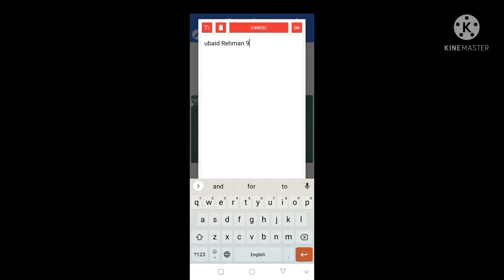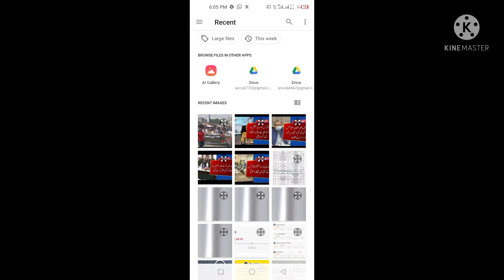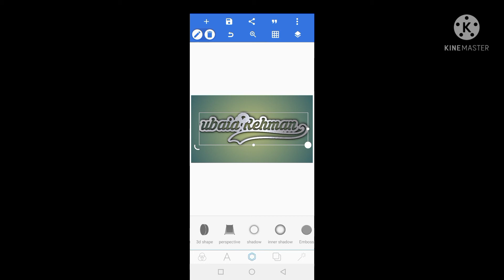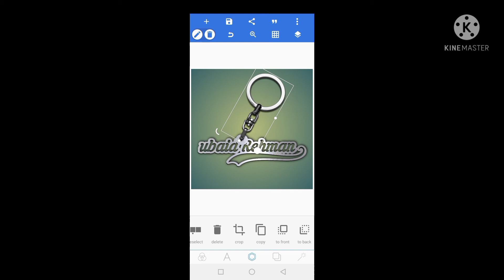How to create key 🗝️ chain 3b silver color name in pixellab###special for you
guys vedio ko share Karan
,👇 material you need to create key chain
silver color name are this